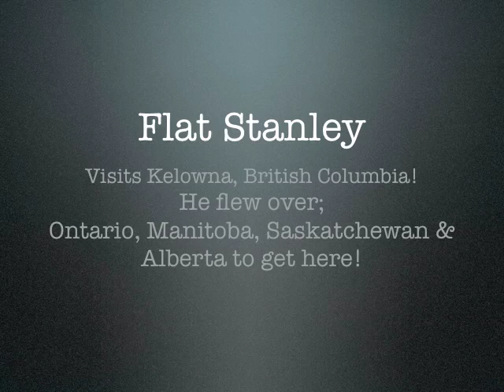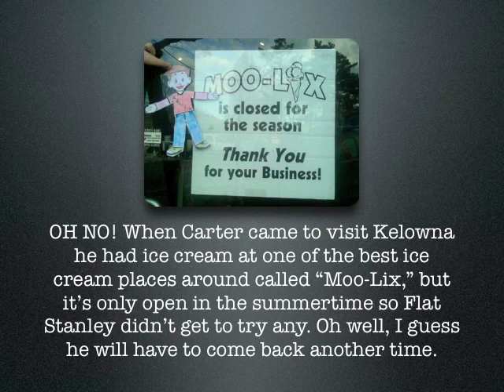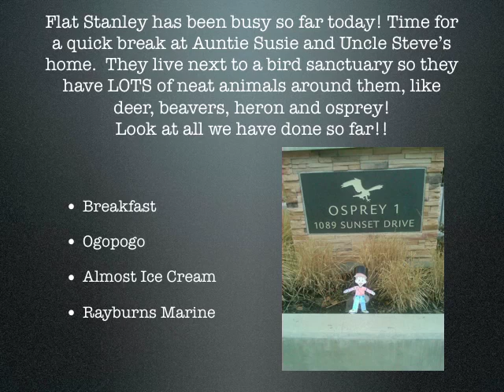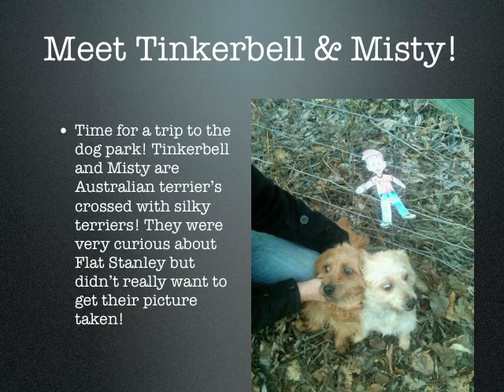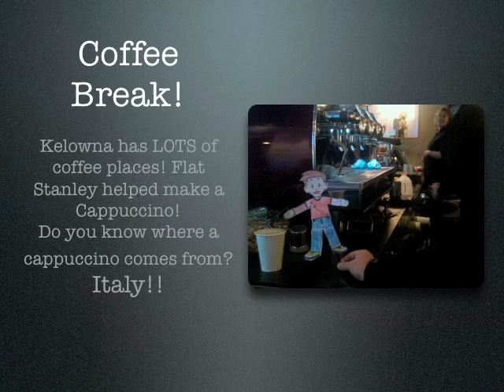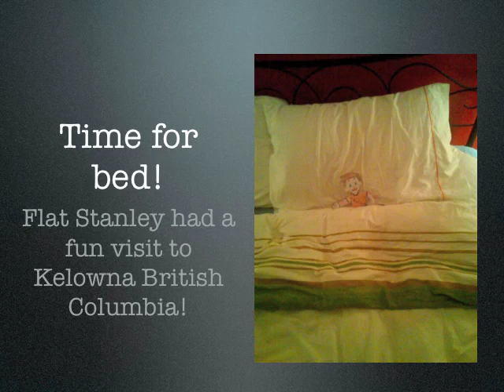Flat Stanley visits Kelowna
My nephew Carter from London Ontario sent the famous "Flat Stanley" out to Kelowna for an adventure, we had to send his story back.. this is what Flat Stanley did!